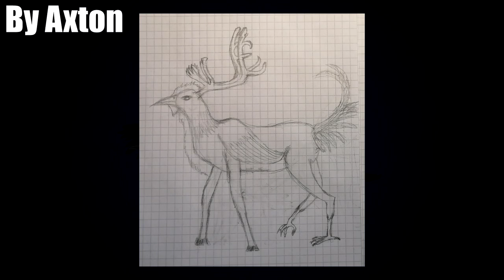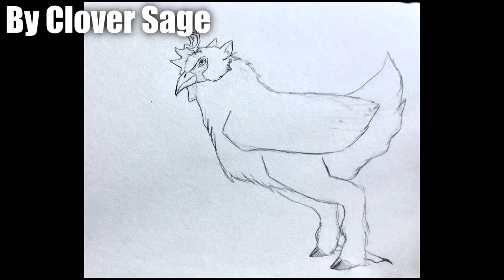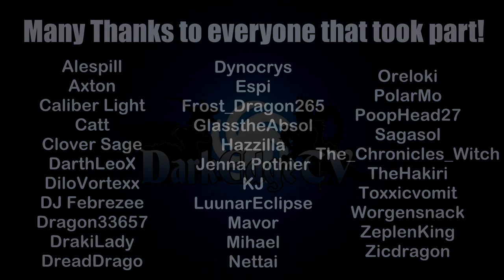Let's Make Hybrids - #2 Reindeer & Chicken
Here's the second of a creative series that you're all welcome to take part in! Quite simply, we're showing off our different interpretations of various hybrid ideas :D

Credit to Toxxicvomit for the thumbnail artwork! You can see the full version of their artwork within this video.

►► MUSIC & ARTWORK ◄◄

Opening Credits Music - The Land Of The Wizard by Per Kiilstofte